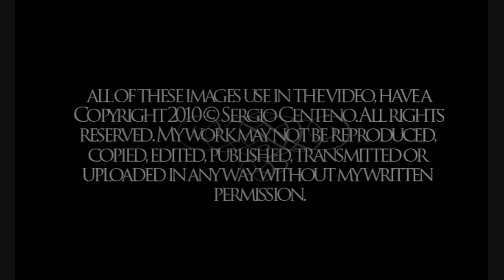© Sergio Centeno - Digital Mixed Media Artist